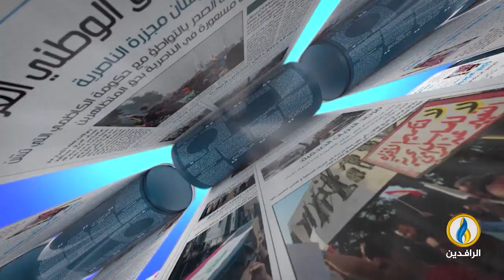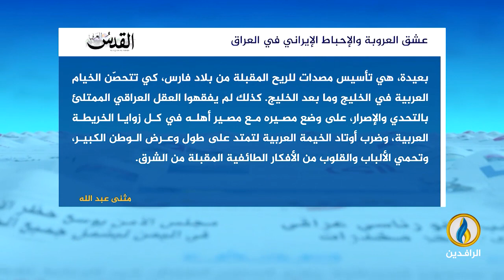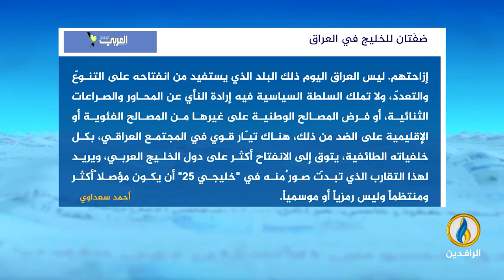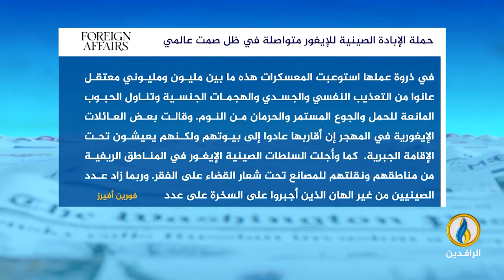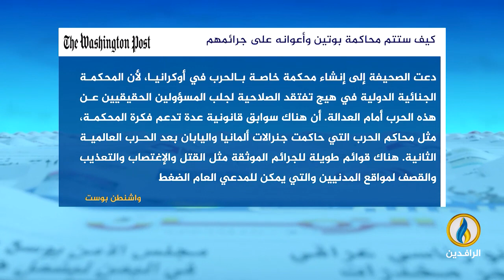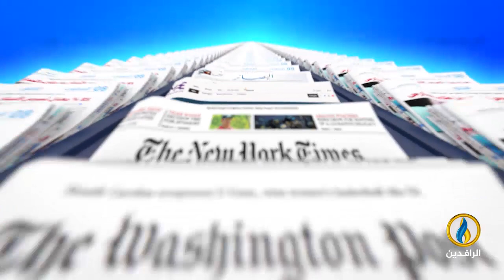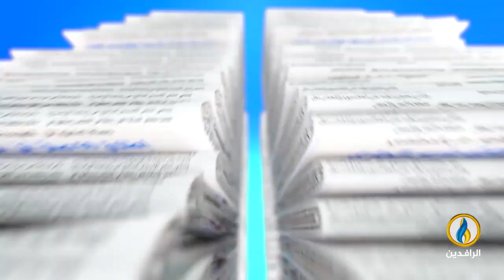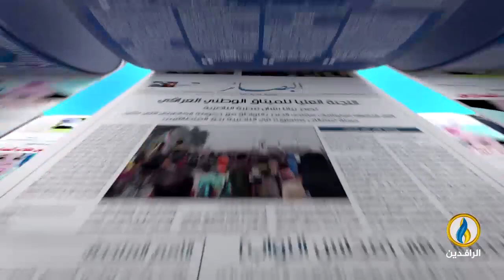صدى_الأقلام | 25 - 1 - 2023